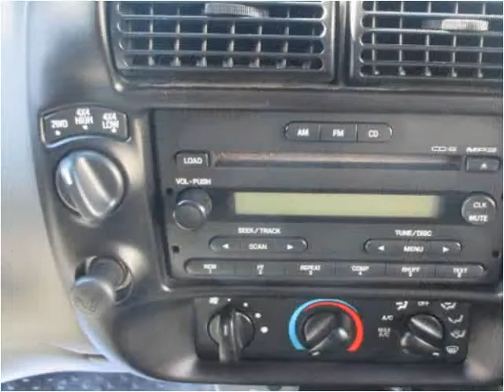2006 Ford Ranger Used Cars Troy NY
This 2006 Ford Ranger is available from J & J Auto Sales.